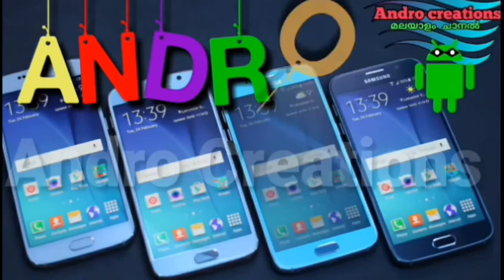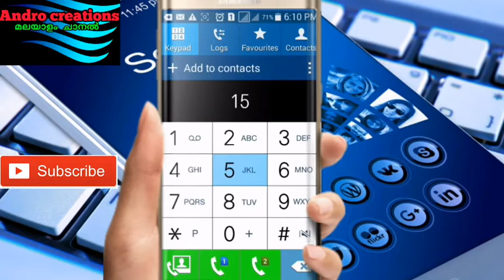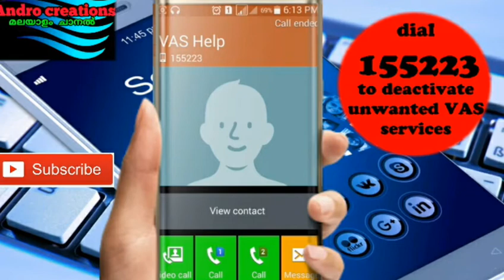Mobile tips How to deactivate all value added services in any sim (malayalam)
How to deactivate all vas services on Any sim

Andro Creations.
100% mobile tips.
This channel Provides for Android, Computer, Internet ,Facebook, Youtube, whatsapp, Mobile, Google ,Yahoo internet security, Data Security And Discovering New Technology Tips & Tricks.
*Andro Creations​*
*​100% Mobile Tips​*